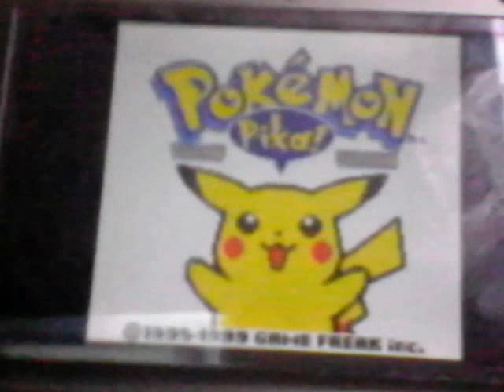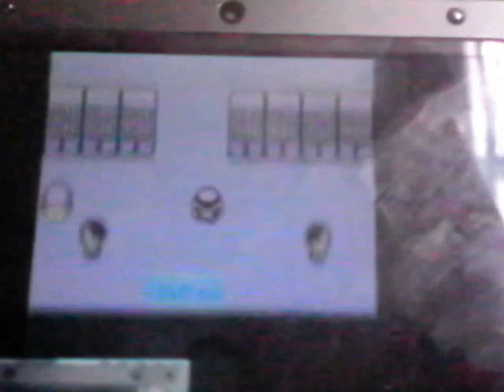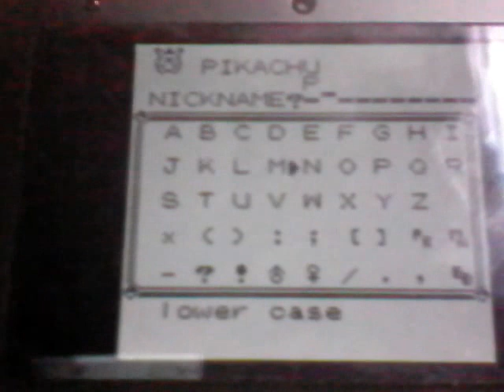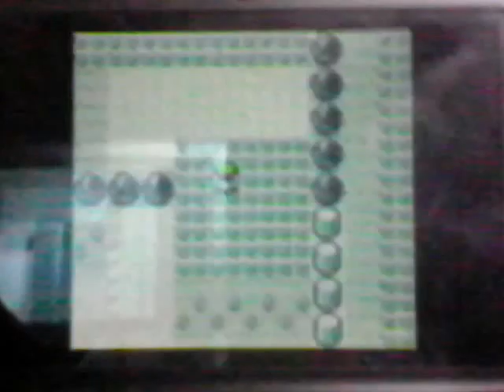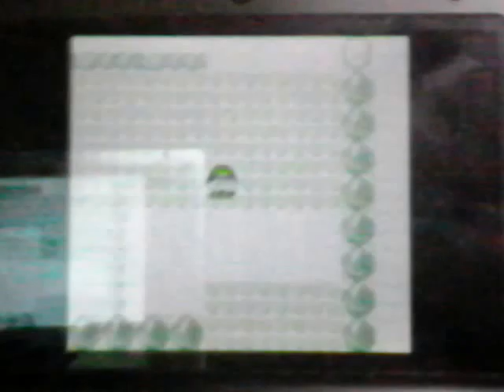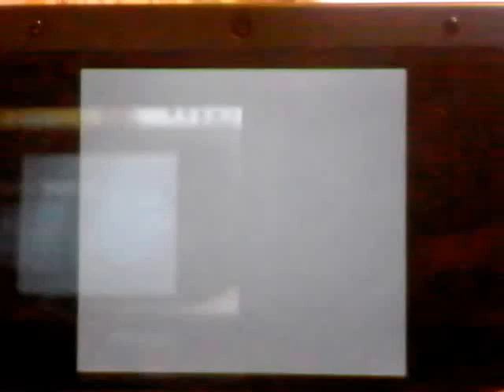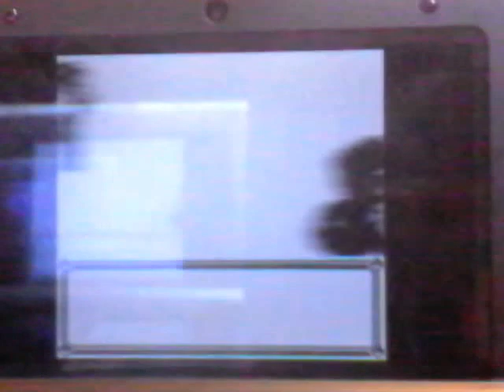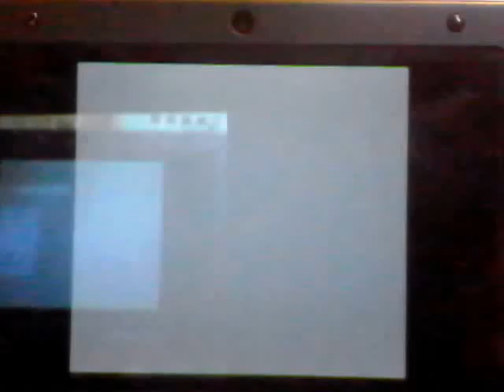A New Old | Pokemon Yellow #1